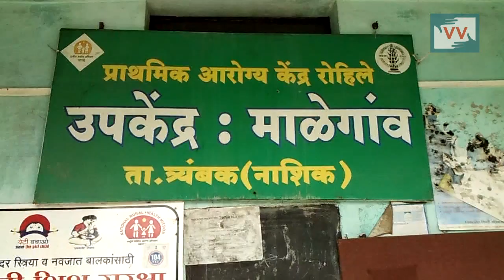Health Center Needs to Start - Maya Khodve reports for IndiaUnheard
Health center of  Malegaon village of  Trimbakeshwar block from Maharashtra is remained closed due to this people from this village and neighboring villages not getting medical facilities.